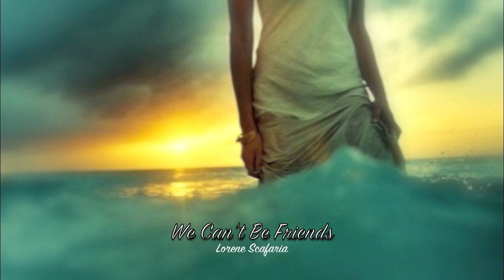Lorene Scafaria - We Can't Be Friends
Laughter & Forgetting